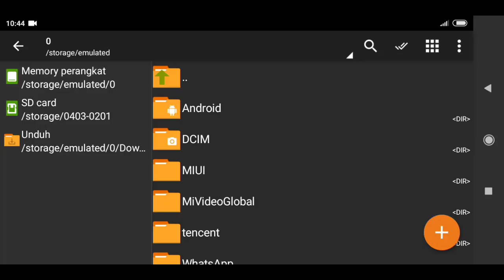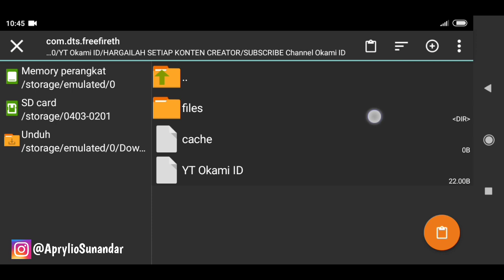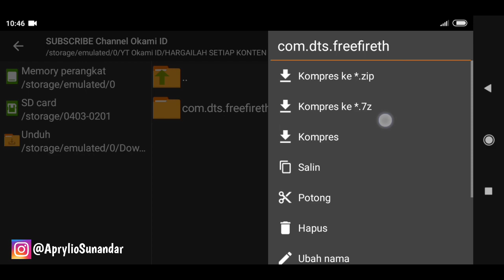FIX LAG FREE FIRE TERBARU !! Cara Mengatasi Hp Lag Ram 1-3 GB Berasa Pake Hp Rog Phone Versi 1.46.3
Halo bree
Terimakasih sudah klik vidio ini!!!
Yang tidak suka skip saja

🇲🇨 Fitur CONFIG FIX LAG V1.46.5 UPDATE
• Full Kompres Data File IMG ( 90% )
• Backgrounds Loading ( ORI Kompres )
• Semua Device Bisa Lancar Jaya ✓
• Main Jadi Halus Banget ( 1GB Ram )
• Grafik Standart Rasa Ultra ( Settings )
• File Fast Jaringan Speed Up 1 - 4GB
• Open Mic Mantap Asli Ringan Banget
• Dapat Top Up In Game & Claim Event
• Bisa Digunakan Solo - Duo - Squad
• Cocok Buat User HP Kentang

✓  NOTE : 100% Work Semua Device
🇲🇨 Fitur GRAFIK Rekomendasi !!

📱 RAM 512 - 1GB ( SMOOTH ) !
📱 RAM 1,5 - 3 GB ( STANDART ) !
📱 RAM 2 - 4 GB ( ULTRA )

🎮Config Ini Teruji 100% Aman Dari Pihak Garena So Bagi Kalian Jangan Ragu Untuk Donwload Ya💪😁

✓ Fix Lag Kombinasi ROG Phone [ VSkin ]

Donasi : Berharap Kalian Bisa Nonton Sampai Habis Tanpa Skip Skip + Jika Ada Iklan Juga Jangan Di Skip:) Sama Dishare Ketemen Temen Kalian Semua:)

Stay tune terus:)